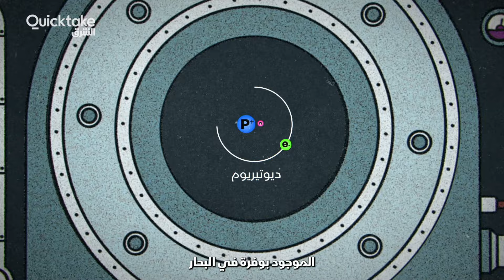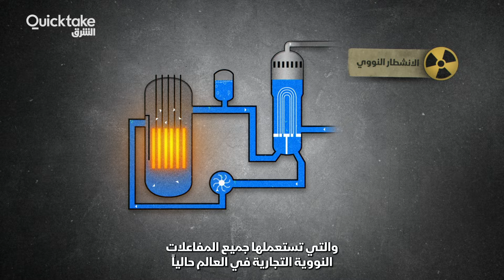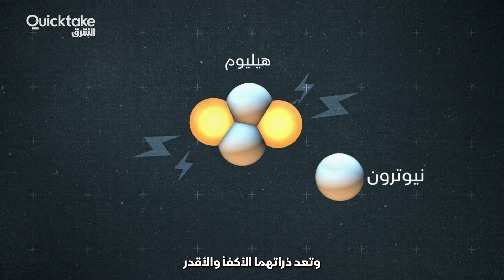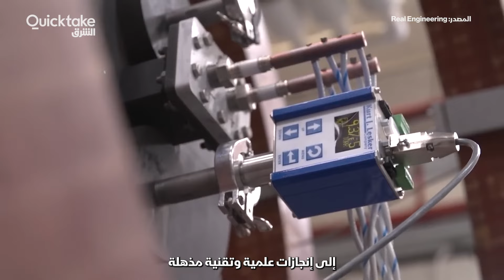كيف استطاع العلماء إنتاج طاقة الشمس على الأرض؟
هل تخيلت يوما أن تصنع شمس جديدة، وتكون هنا على سطح الأرض؟، ومكونات صناعة هذه الشمس هي إدماج نووي لمادتين فقط، إحدهما موجود بوفرة في البحار والآخر موجود في طبقات الغلاف الجوي العليا، لكن بندرة.. العلماء يعملون الآن على نوع جديد من المفاعلات النووية المتطورة يدعى "المفاعل النووي الاندماجي" الذي يستطيع محاكاة طريقة عمل الشمس ذاتها.